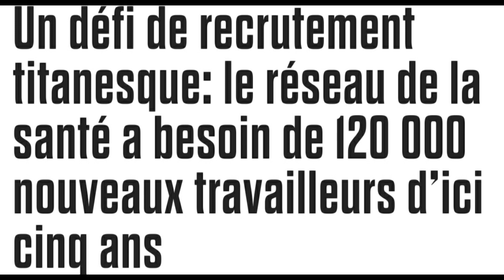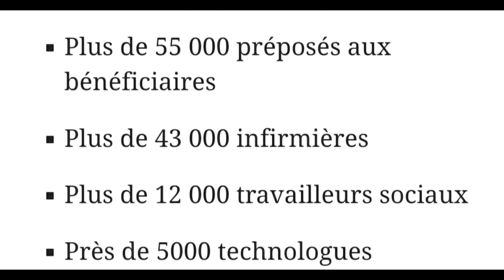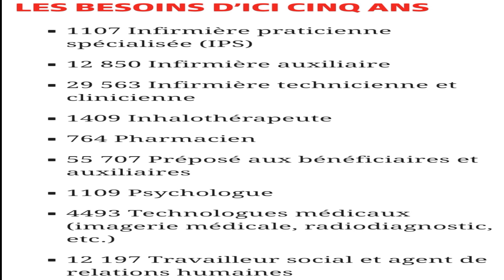Appliquez maintenant et venez au Canada,ne perdez pas de temps!!!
Bientôt les liens seront disponibles dans la description de la vidéo.